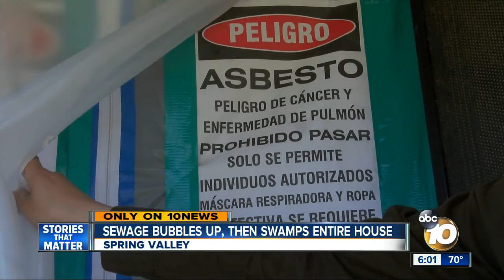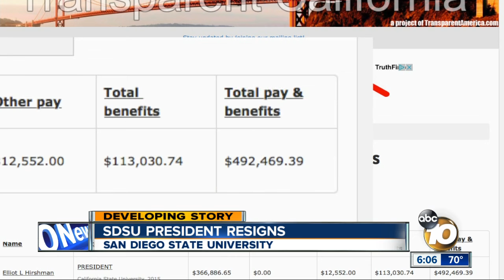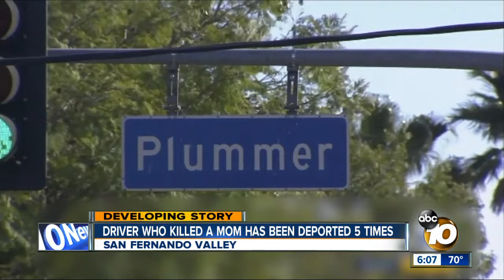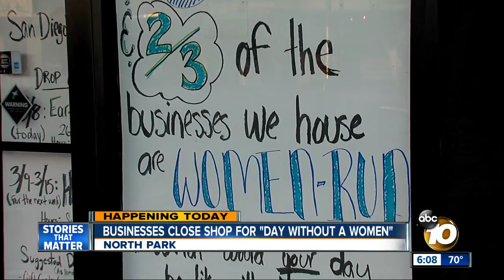10News at 6pm Top Stories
Wednesday Headlines for March 8, 2017